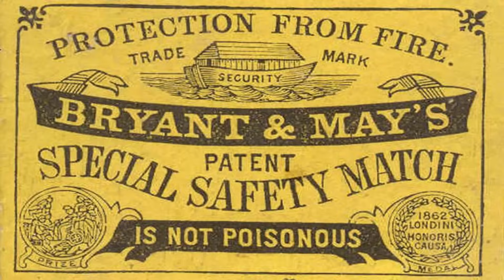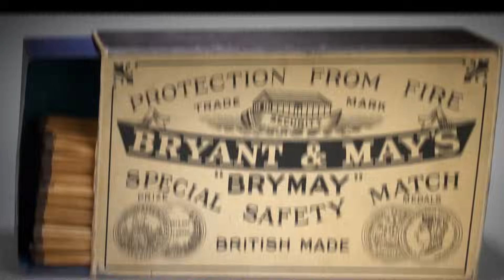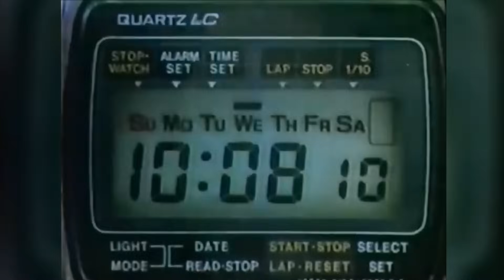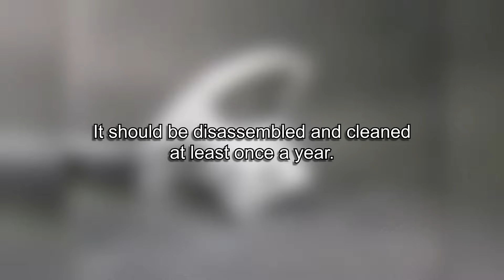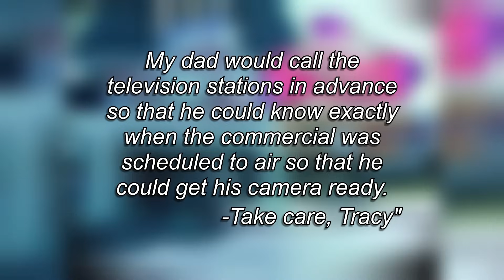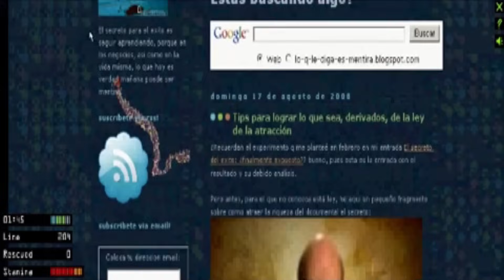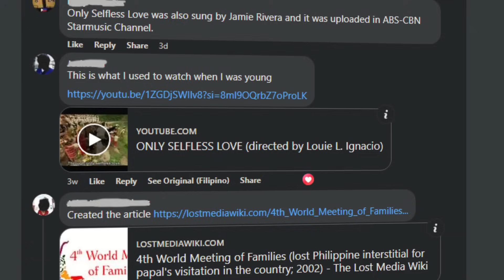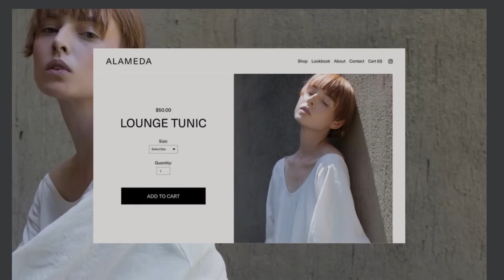Lost Commercials Vol. 2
using code AllThingsLost

Are there any other lost commercials you want me to cover?